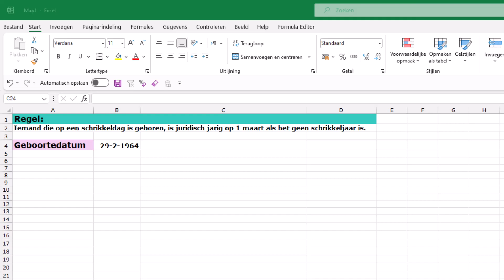Berekening schrikkeljaren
Dit keer geen tip, maar een vraag.
Omdat het vandaag schrikkeldag is (29 februari 2024) een vraag over berekeningen met datums. In dit geval speciaal schrikkeljaren.

Bekijk de video en als je een antwoord hebt, zet die dan in een reactie hieronder.